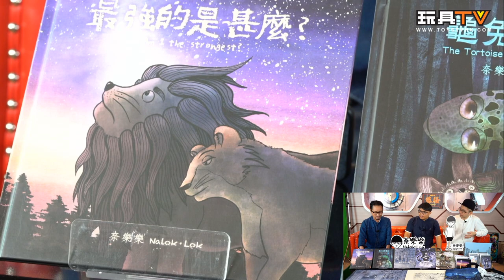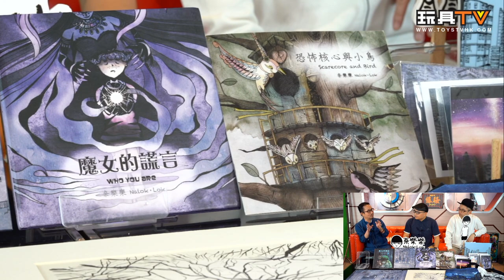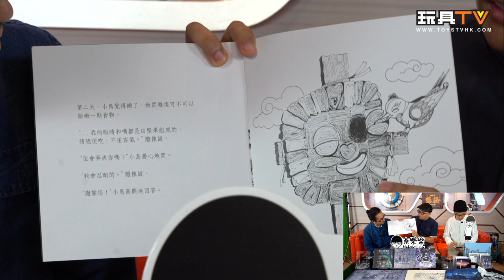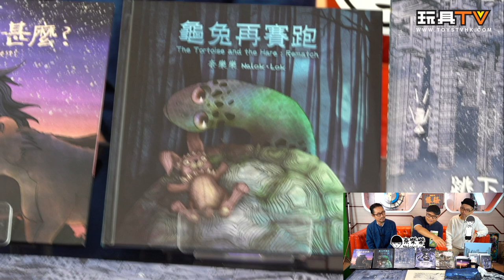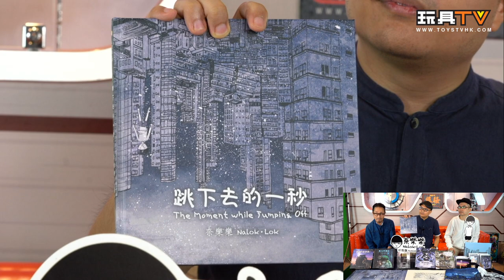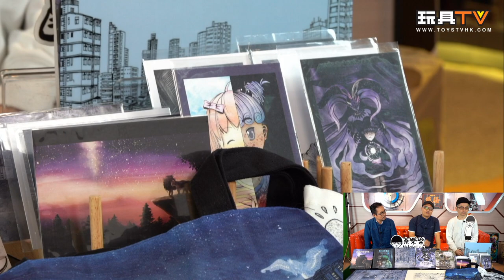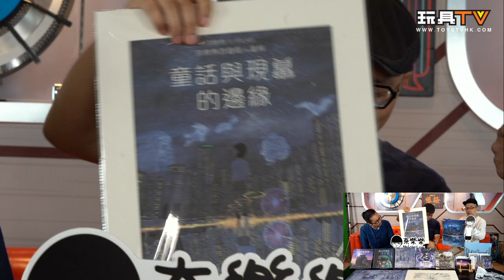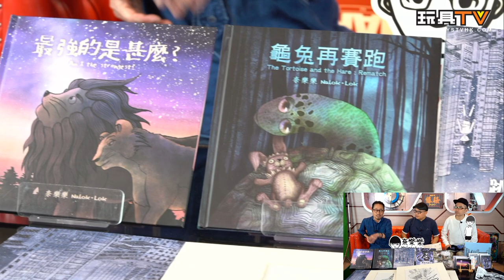幕後玩家 : 香港插畫師 奈樂樂 - Nalok.Lok TOYSTV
Production: TOYSTV Production Team
Program host/Guest: Nalok.Lok, DMS, DAVID, RICKY, WALKERMACHINE, Toyswalker-Dick.Po, Bryan Lo